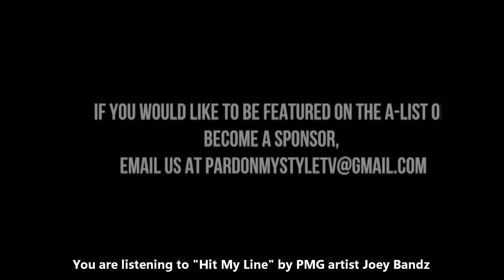PARDON MY STYLE: The A-List With A. Moriah- Episode 3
On today’s episode of ‘The A~List’, host Arica Moriah talks about Style Inspirations. She discusses what inspired her personal style as well as highlight the work of 3 of her favorite Style Influencers: @iammeganjade, @naO_ and @theashleygraham.

             " Take You There" by Get Gutta

Charlotte
Queen City
Buzz City
Independent Music
Independent Artists
Jay Z
Kris Jenner
Donald Trump
Trayvon Martin
Morgan Freeman
Facebook Fail
Musicians
Bands
Dr. Dre
Donald Trump
Migos
Katy Perry
Miley Cyrus
Prince Redeemed
A-Major Music
Apple
Jesse Williams
Buff Dillard
Bluz
Bluz Rogers
Charlotte Poetry Slam
TI and Tiny
HitmanDinero
T.I.
Bill Cosby
Ruff Ryders
David Lindsay
Xscape
Beyonce
Beyonce's Twins
Fredrick Douglass
The oj story
4:44
fashion
models
rip the runway
fashion week
plus size models
ANTM
America's Next Top Model
Tyra Banks
Charlotte fashion
World Fashion